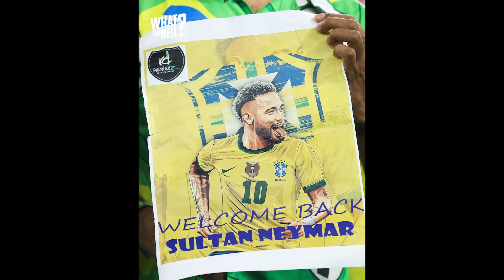¿Qué MILAGROS le sucede a RICHARLISON con Brasil en este Mundial?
Richarlison resultó ser la figura de Brasil en esta Copa del Mundo. El delantero del Tottenham llevó a su equipo a ubicarse entre los mejores 8 del Mundial y se convirtió en un candidato a ser elegido como el Mejor Jugador del torneo. Súmense a nuestra pregunta: ¿Qué milagros está sucediendo con Richarlison?

Brasil se pone a BAILAR y desata la BRONCA: "Es una FALTA DE RESPETO"